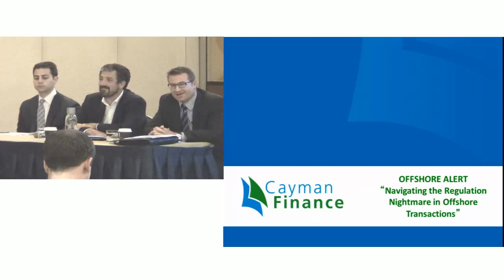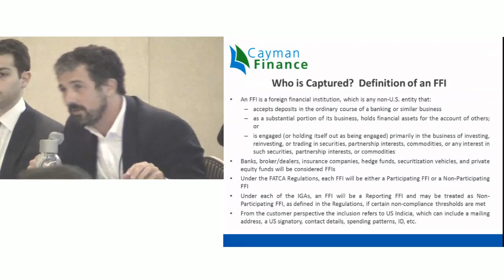Trailer: Navigating the Regulation Nightmare in Offshore Transactions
Fiscal and regulatory sovereignty has become one of the greatest casualties of the recent financial crisis. To remedy global markets, onshore powerhouses have enacted a torrent of legislation that forces foreign jurisdictions to (directly or indirectly) abide by onshore regulatory requirements, or face isolation and penalties. Offshore service providers and advisors can no longer avoid the extraterritorial application of these laws.

This session will arm you with basic tools to make you just a little bit dangerous when discussing international initiatives such as FATCA (including the US, UK and EU versions), AIFMD, EMIR, Dodd Frank, CFTC and a host of other acronyms that are a portent of the new age of borderless regulation.

PRESENTER:

Martin Livingston, Partner, Maples and Calder (Cayman Islands)
Gonzalo Jalles, CEO, Cayman Finance (Cayman Islands)
Robert Snetiker, Managing Consultant, The Regulatory Fundamentals Group (New York)